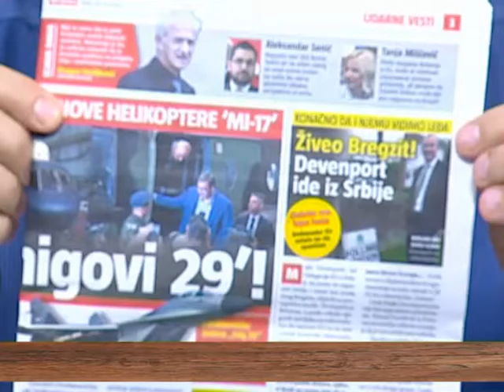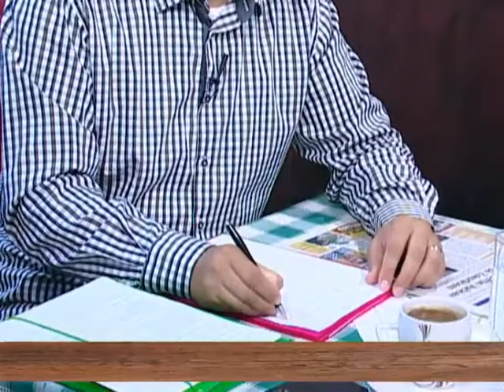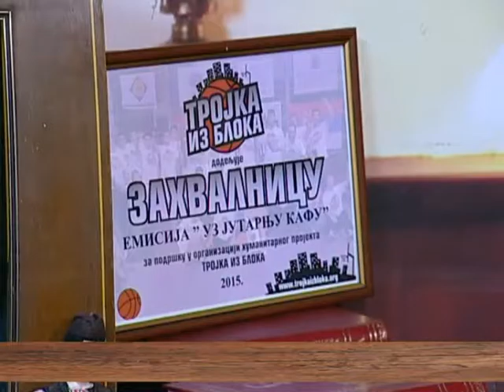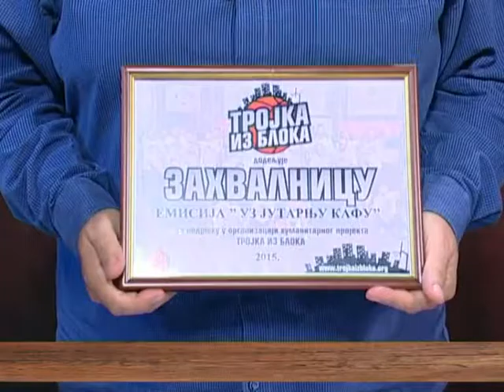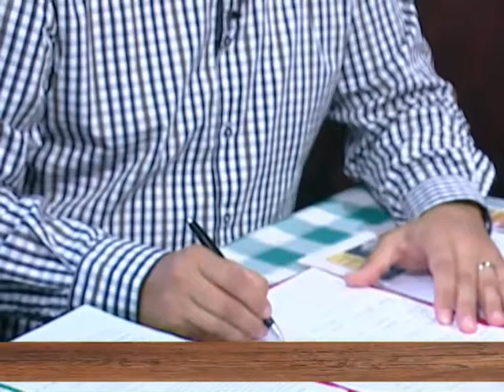EMISIJA UZ JUTARNJU KAFU 29.06.2016. DARKO GLAVAŠ by NENAD PAVLOVIĆ